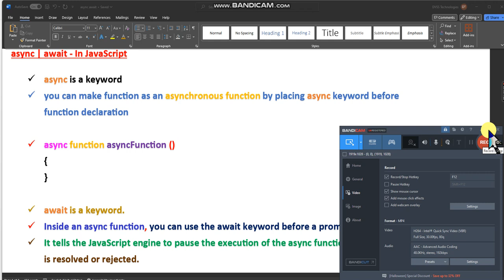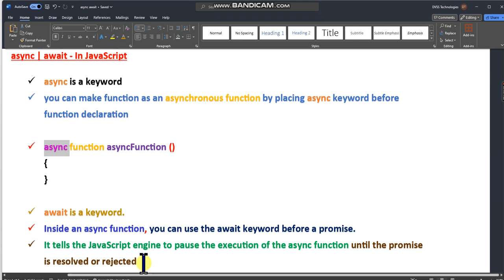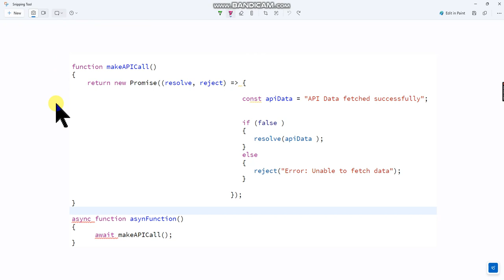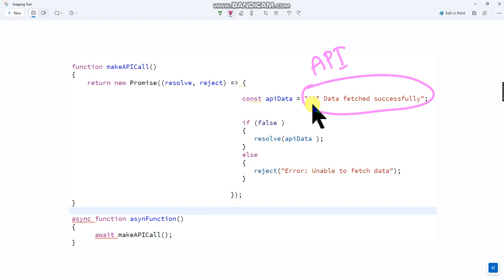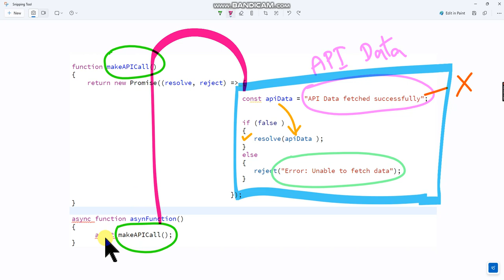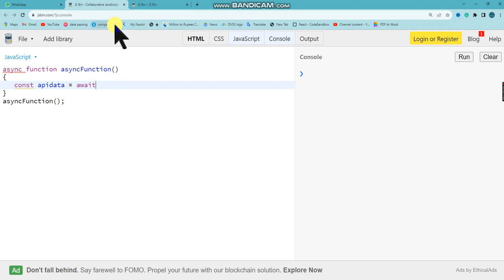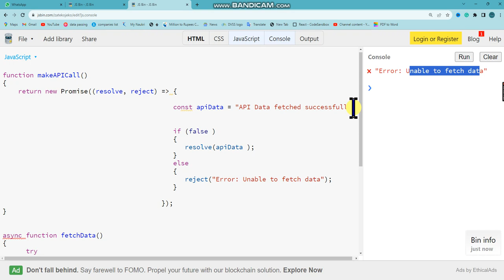What is async and await in JavaScript in Telugu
Learn about async and await in JavaScript